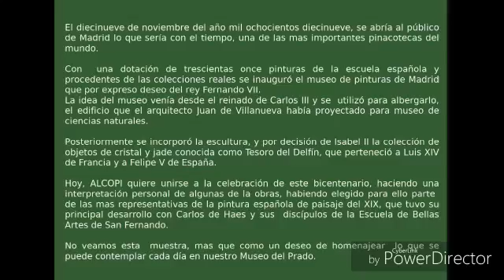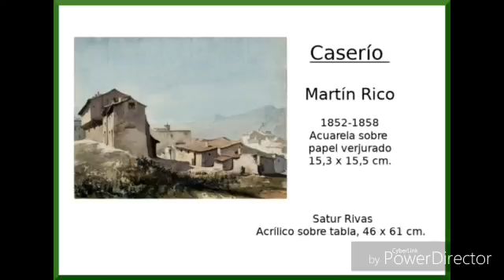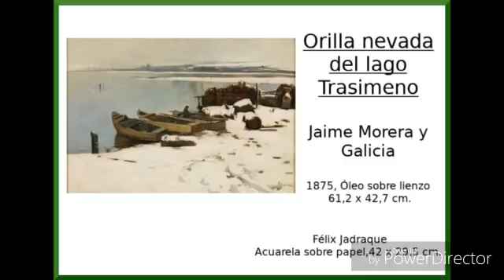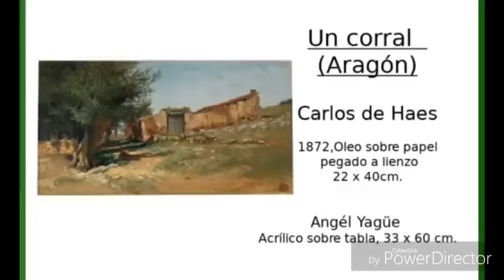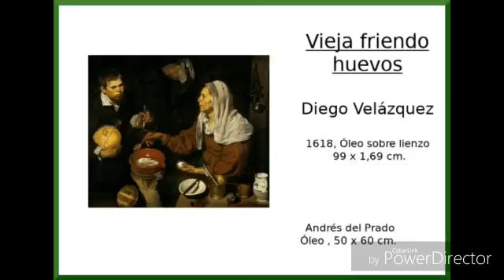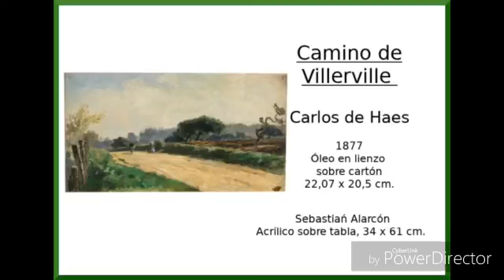Homenaje MUSEO DEL PRADO (Bicentenario)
Exposición dedicada al Museo del Prado en su bicentenario